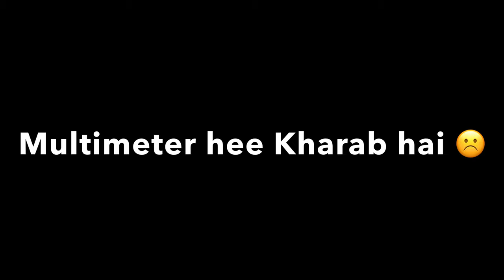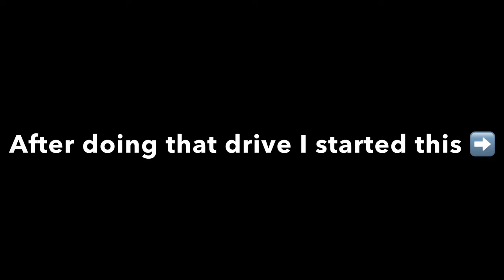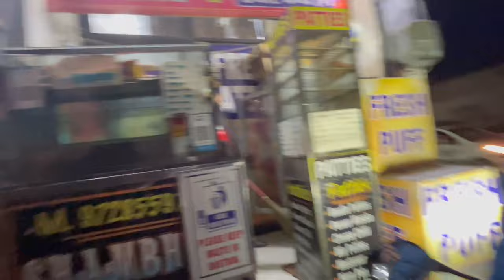I am a professional vlogger now 🤙🤟🤘| vlog39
vlog38

Vlogging gear :
My camera : iPhone 13